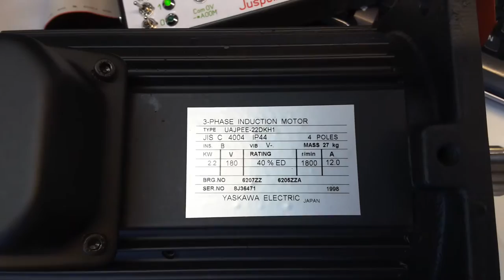CIMR-30JP3-1B00M Yaskawa AC Drive test and repair by industrypart.com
The film is about our testsystem made by industrypart.

Following units we can test and repair:

CIMR-30JP3-1B00M Yaskawa AC Drive

We have a lot of Yaskawa units for sale and exchange.